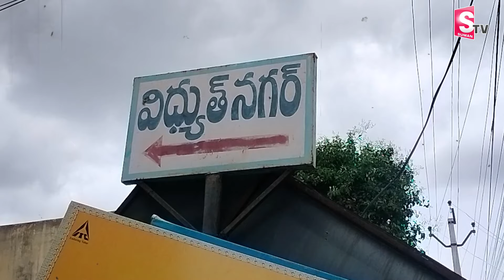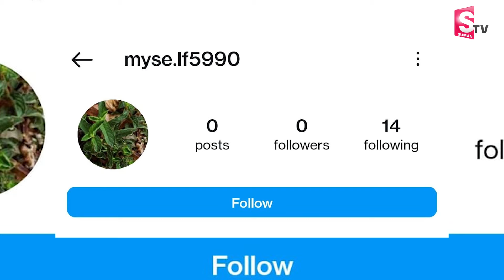Bangalore Software Employee News : అదృశ్యమైన సాఫ్ట్ వేర్ ఉద్యోగి.. 2 ఏళ్లు అయినా దొరకని ఆచూకీ..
Watch ► Bangalore Software Employee News : అదృశ్యమైన సాఫ్ట్ వేర్ ఉద్యోగి.. 2 ఏళ్లు అయినా దొరకని ఆచూకీ.. | @sumantvbangalore